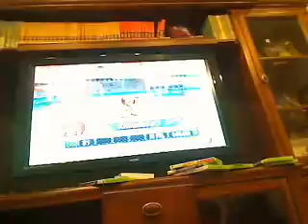knuckles vs.bowser archery olympic games